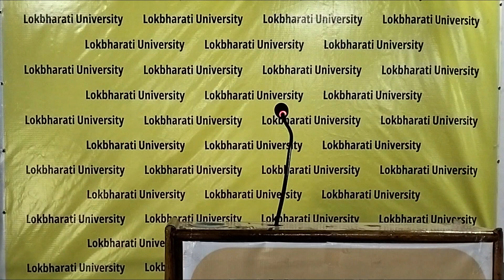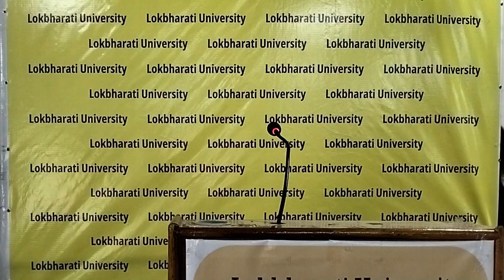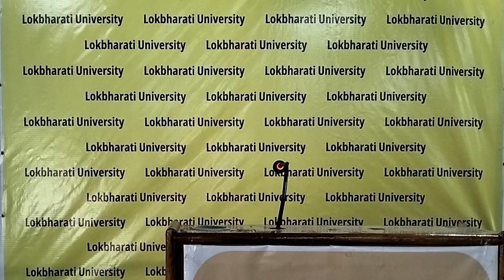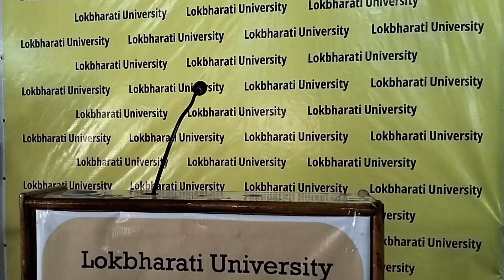સંગોષ્ઠી - ભારતના સ્વાતંત્ર્ય આંદોલનમા ગુજરાતી સાહિત્યની ભૂમિકા (1/5)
સાહિત્ય અકાદેમી અને લોકભારતી વિશ્વવિદ્યાલય-સણોસરા
દ્વારા આયોજિત સંગોષ્ઠી

ભારતના સ્વાતંત્ર્ય આંદોલનમા ગુજરાતી સાહિત્યની ભૂમિકા

ઉદ્ ઘાટન સત્ર :

- ઓમ પ્રકાશ નાગર
- વિનોદ જોશી
- મનસુખ સલ્લા
- ભદ્રાયુ વછરાજાની
- વિશાલ ભાદાણી

ભાગ - 1:
ભારતના સ્વાતંત્ર્ય આંદોલનમા ગાંધીજી અને મેઘાણીનુ સાહિત્યિક પ્રદાન

વક્તાશ્રીઓ:
- ડંકેશ ઓજા
- મહેન્દ્રસિંહ પરમાર
- સોનલબેન પરીખ